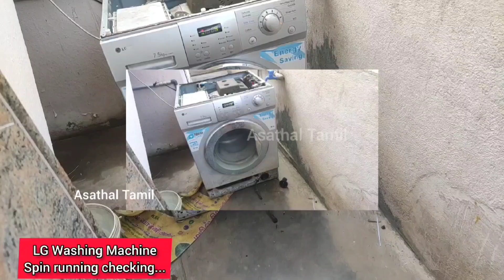LG Washing MachineSpin running checking.........